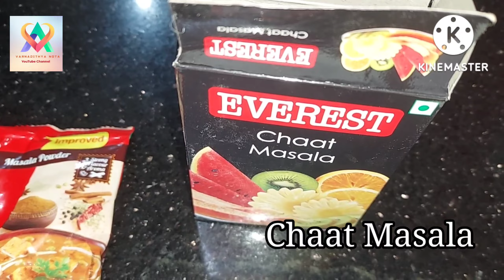ನಾಟಿ ಸ್ಟೈಲ್ ಪಾನಿ ಪುರಿ ರೆಸಿಪಿ | Nati Style Pani Puri Recipe